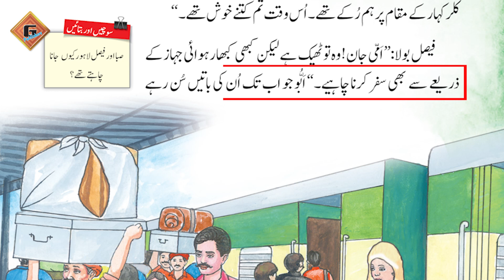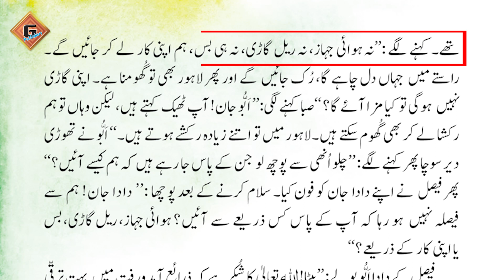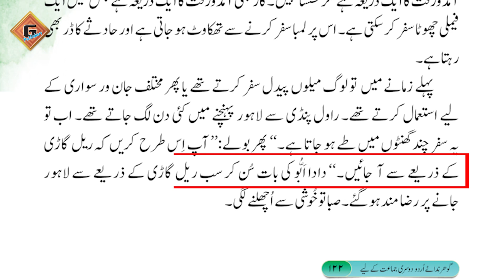Gohar Urdu (Nadaye Urdu) 2|Unit 19|Lec 2|Parhai